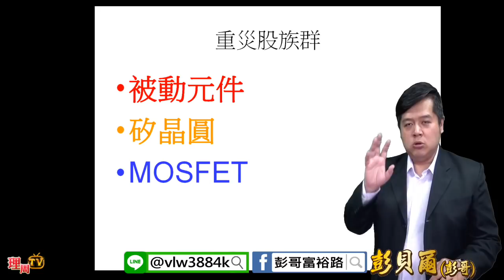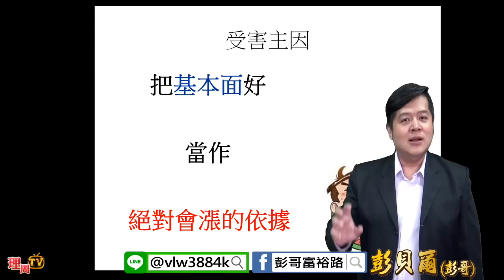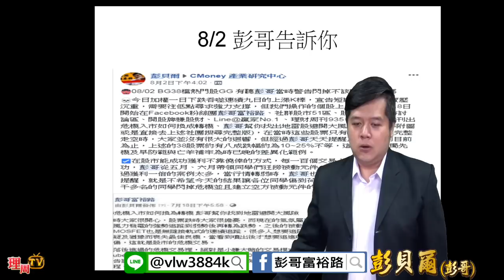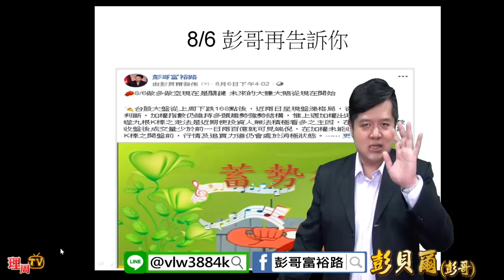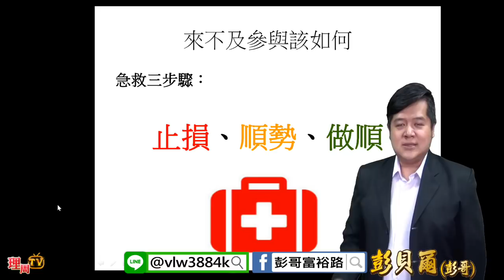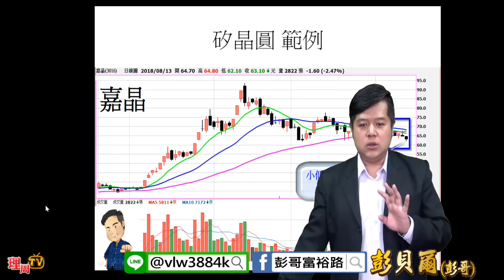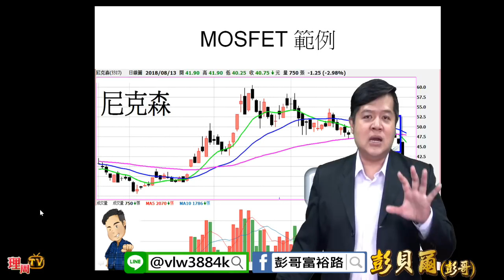理周TV-20180813 彭貝爾／那些天我們買的強勢股急救措施